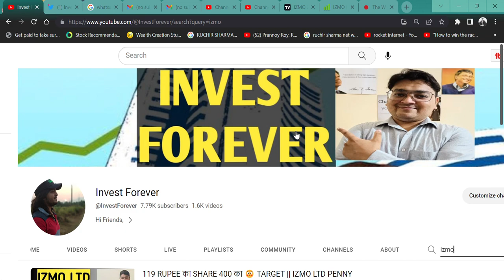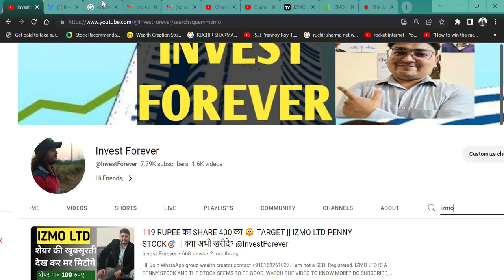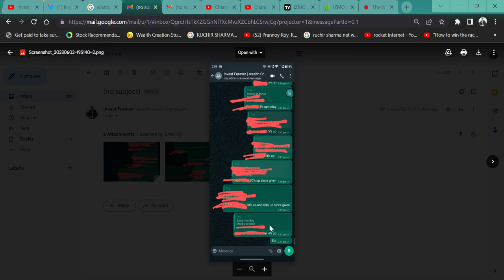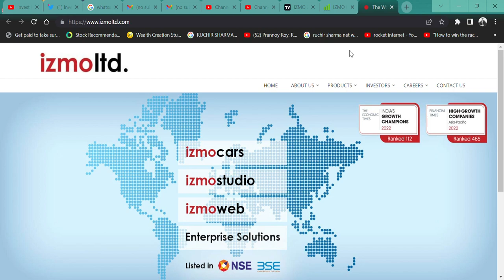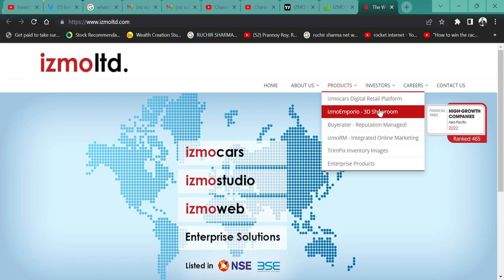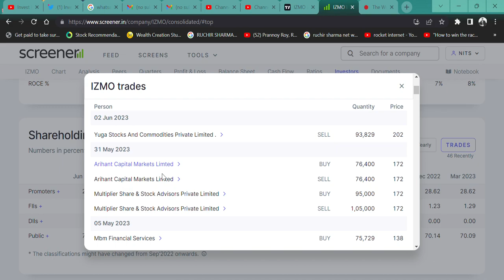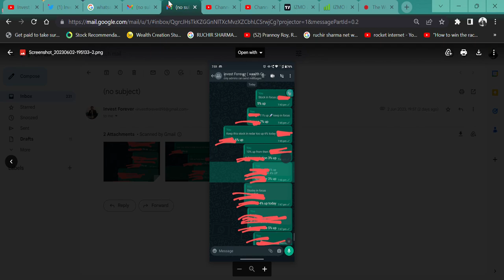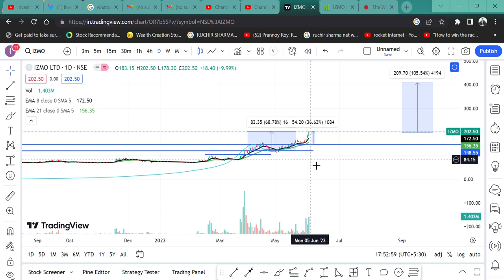TARGET HIT🎯 || IZMO Ltd 70% की तेजी🚀 || SHOULD WE BUY NOW💲? @IamsmallcapInvestor🔥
HI,

IZMO LTD IS A PENNY STOCK AND THE STOCK SEEMS TO BE GOOD. WATCH THE VIDEO TO KNOW MORE?

IZMO LTD SHARE KHARIDE,
100 RUPEE SHARE,